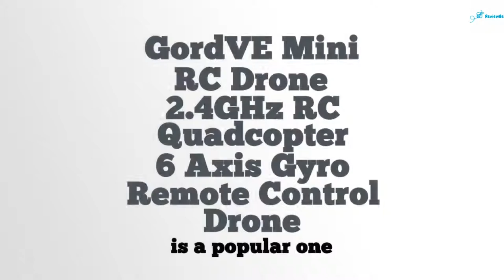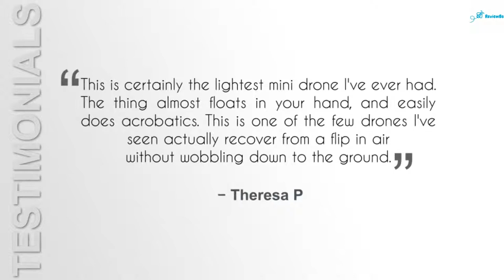Gordve Mini RC Drone 24Ghz RC Quadcopter 6 Axis Gyro Remote Control Drone Review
In just a few months considering that creating this short article, some brand-new as well as very progressed drones such as the DJI Mavic, Phantom 4 Pro and also Inspire 2 have actually pertained to the marketplace. The fast lane of drone technical advancement is significant. I've consisted of these newest drone innovation innovations in the listed below short article. So it is right approximately day consisting of the web links.

Drones are geared up with various cutting-edge modern technology such as infra-red video cameras (armed forces UAV), GPS and also laser (army UAV). Drones are managed by remote system additionally in some cases described as a ground cabin.

Just How Drones Work
A normal unmanned airplane is made from light composite products to lower weight and also boost ability to move. This composite product toughness permits armed forces drones to travel at exceptionally high elevations.

Among one of the most preferred drones on the marketplace is the DJI Phantom 3. This drone was preferred with expert airborne cinematographers. While a little old currently, it utilizes lots of innovative innovation which exists in the really most recent drones. This UAV is excellent to discuss drone innovation since it has every little thing in one plan. It consists of the UAV, gimbal, and also electronic camera and also makes use of several of the leading drone innovation on the marketplace today.

Unmanned airborne automobile innovation covers every little thing from the aerodynamics of the drone, products in the manufacture of the physical UAV, to the circuit card, chipset, as well as software application which are the minds of the drone.

Listed below, we review UAV modern technology on one of the most preferred drones on the marketplace which have all the current drone innovation. The majority of drones will certainly have extremely comparable systems included.

Just what is a drone as well as exactly how do drones job is addressed right here in this understandable the short article. Drone modern technology is frequently progressing as brand-new technology and also huge financial investment are bringing advanced drones to the marketplace every couple of months.

 Here are the 5 best cheap drones with a camera under 300 dollars

 We have Massive range of Cheap Drones With Cameras For Sale at Photographic Accessories

I get asked a lot about cheap drones with a camera for those just starting out so I decided to put together this review of some of the top beginner drones

 Alta Quadcopter ProCam RC Drone with Camera, Remote Control and 3 Batteries

Find great deals on eBay for rc drones with cameras 4Ghz 4CH 6-Axis Gyro RC Quadcopter Drone with Camera 4
Why you should be careful of the cheap drone with camera
 Many people will agree Syma X5C1 is one of the best cheap drones with camera I searched for cheap drones with cameras but was disappointed with the options that were presented to me
This best drone with camera has the kind of closeness and accuracy with an all-encompassing controller with innovative camera controls that makes it an ideal match for someone looking for an extravagant, but valuable pick on the market
gordve mini rc drone 2 4ghz rc quadcopter 6 axis gyro remote control drone.
 making it one of the best cheap drones with a camera you can buy

Tenergy TDR Sky Beetle Mini RC Drone with Camera Live Video, 2

Buy rc quadcopter drone with camera with trendy design

See more of Best Cheap Drone with Camera on Facebook

Cheap Drones with Cameras are some of the most popular consumer models right now

If you've ever wondered what the best drone with camera is, then you're in luck
The Syma X5C is one of the best cheap drones with a camera because it is inexpensive compared to other options Developments in technology has given us cheap drones with a camera Goolsky FQ17W RC Drone with Camera Live Vedio Wifi FPV Foldable G-sensor Altitude Hold Quadcopter  Compare our top 5 best mini RC drones with cameras now

 Tidebuy offers latest collection of rc quadcopter drone with camera
particularly cheap drone with camera 360 if you have a capable saw a whole lot of individuals turn into drone hobbyists and

These cheap drones with camera under $200 are a great way to feed your drone enthusiasm with absolute delight, without burning a hole in your pocket , cheap drones with cameras cost, tiny quadcopter frame gopro, rc airplane flight lessons, rc lipo battery bulging sides, rc stores in calgary alberta Nowadays Best Drone with Camera has become a lot popular